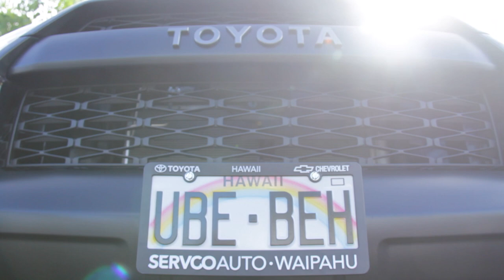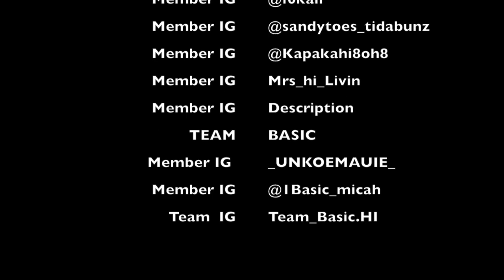HiLIVIN Sunday Cruise \\ Breast Cancer Awareness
This video is about HiLIVIN Sunday Cruise in Oahu,Hi \\ Breast Cancer Awareness.Hosted by Team HiLIVIN.

A bunch of nice trucks/cars csme to the cruise this past weekend. Enjoyed some good company, great views, and experienced an awesome Day FULL of Car enthusiasts.

Credits:
~ ODESZA

Credits:
~ Downtime